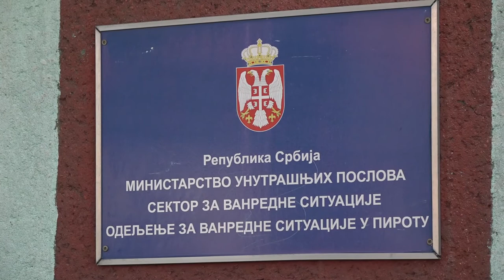MUP APELUJE NE PALITE TRAVU I NISKO RASTINJE